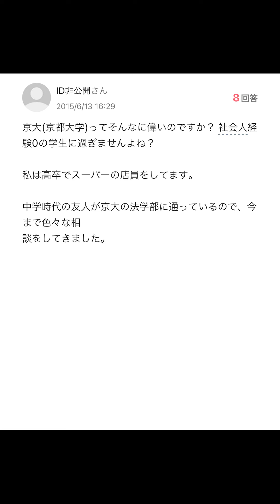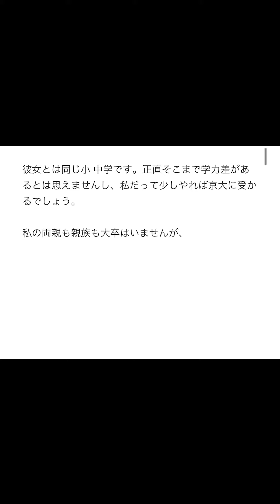【Yahoo!知恵袋】Q.京大ってそんなに偉いのですか？→可哀想な質問者...